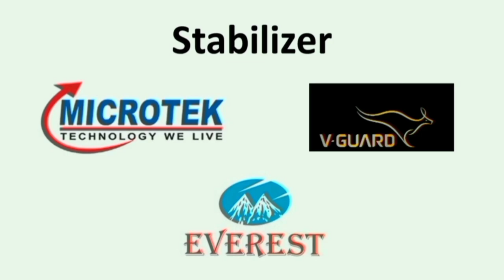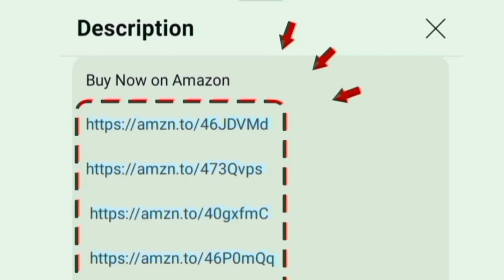Best Budget Price AC தமிழ் 2024 Model with 5 Years PCB Warranty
1.5 Ton 3 Star
1.5 Ton 5 Star Wifi

1 Ton 3 Star
1 Ton 5 Star

2 Ton 3 Star
2 Ton 5 Star

00:00 Introduction
00:16 warranty
00:26 features
02:52 conclusion

Hi friends in this video contains a best budget low price ac india 2024 model in tamil. from no 1 air conditioner brand. giving good services for customer in tamilnadu chennai and all other locations. in addition of company will re fill the gas for your refrigerant at free of cost.

usage: hall bedroom shop store showroom office
room size: small medium large